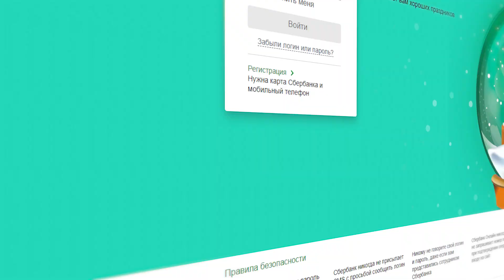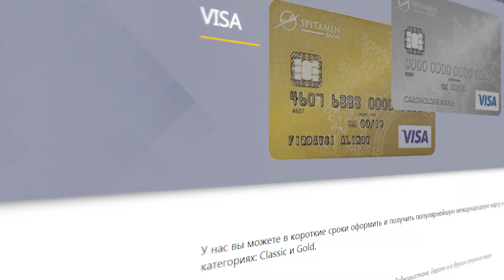Интиколи пул аз Русия ба Точикистон